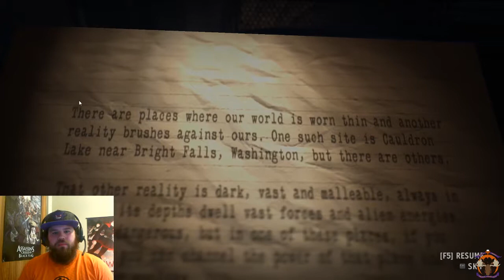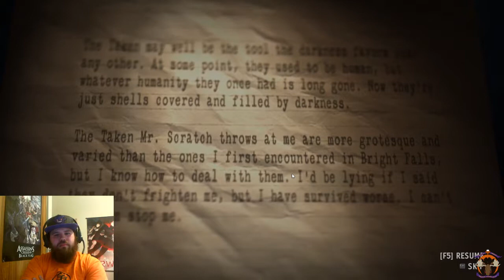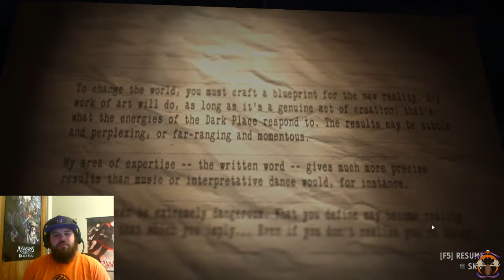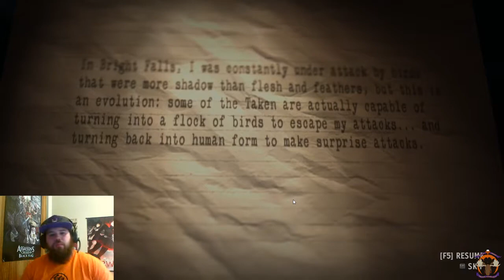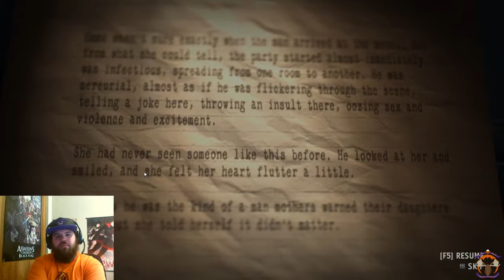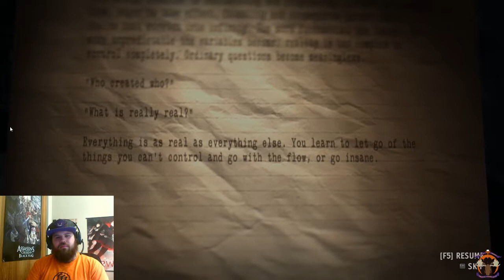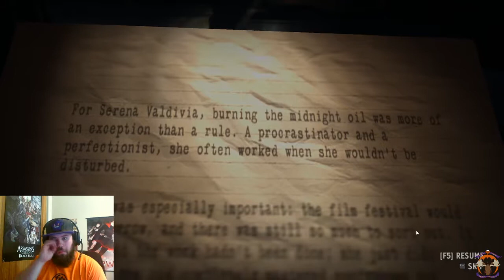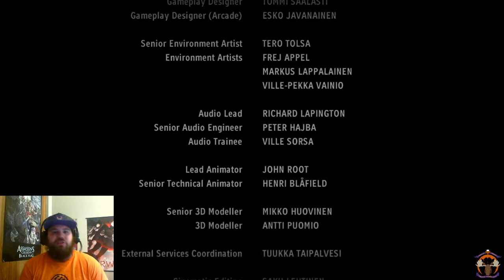Twitch Livestream | Alan Wake's American Nightmare | Final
To keep up to date with my streams and videos follow me at: